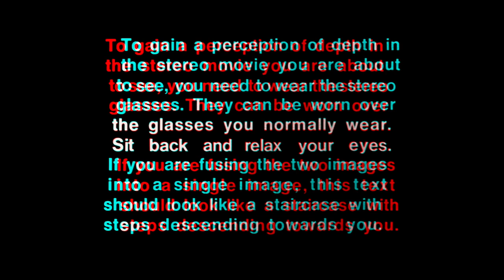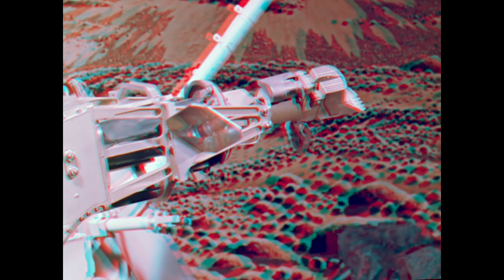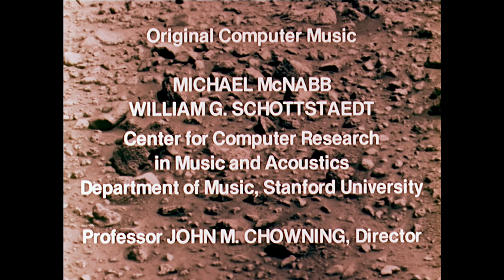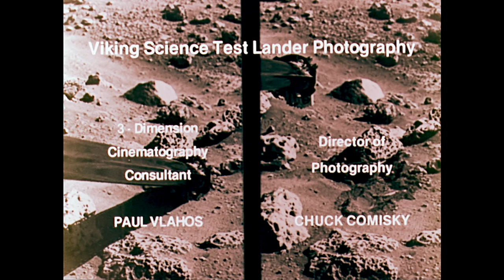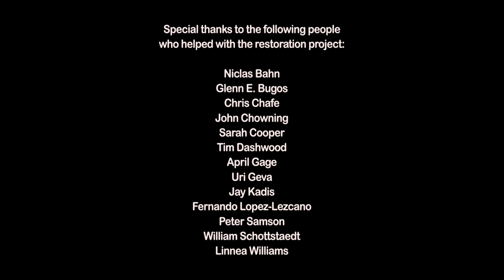Mars in 3-D (Anaglyph 3D)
Mars in 3-D is a stereographic film of imagery taken by the NASA Viking 1 and 2 orbiter and lander spacecraft between 1976 and 1979. The original 16mm film was produced at Stanford University by Dr. Elliott Levinthal in 1979. It is a unique overview of one of the United States' most important and successful space achievements of the decade following the Apollo moon program - the first spacecraft to land, return images, and search for signs of life on Mars.

Each spacecraft had both an orbiter and lander. Each lander had two cameras that together could produce 3D images. Their purpose was to triangulate distances to nearby features for programming the soil scoop arm, but they also proved useful in understanding the geology of the surrounding landscape. From orbit, pairs of images taken by the moving spacecraft from slightly different locations were used to produce the 3D images. The resulting exaggerated depth dramatically reveals the topography of the large-scale surface features. The film also includes stereo images of the Viking test lander taken at the Jet Propulsion Laboratory in Pasadena.

In 1979, Stanford's CCRMA was the leading center in the world for developing the use of computers for music. Dr. Levinthal approached founder and then-director Professor John Chowning for help in producing a soundtrack for the film. Prof. Chowning turned to two of his graduate students, myself and William Schottstaedt, and we each produced about 15 minutes of quadraphonic music for the film.